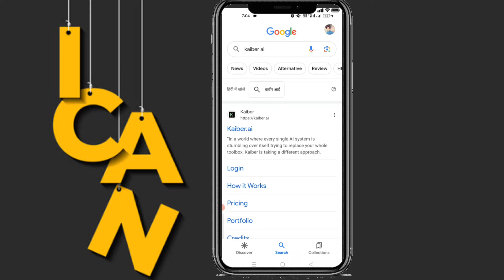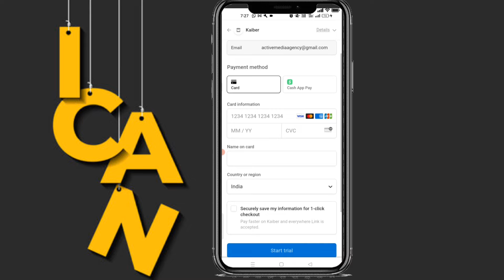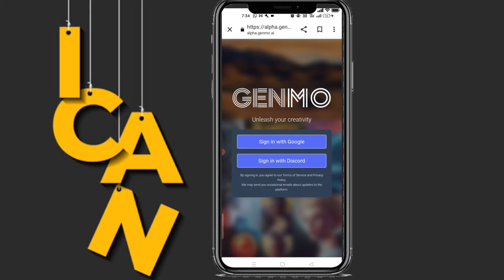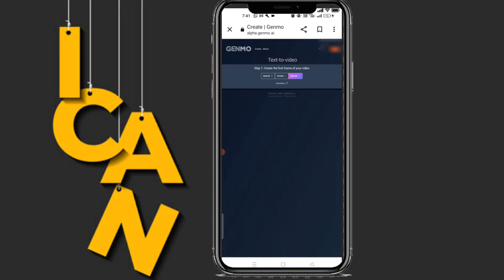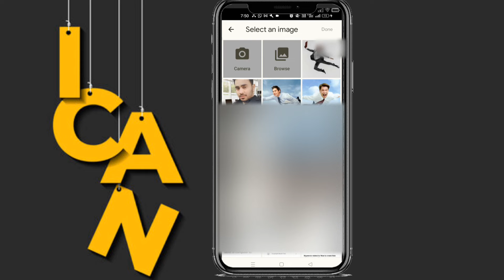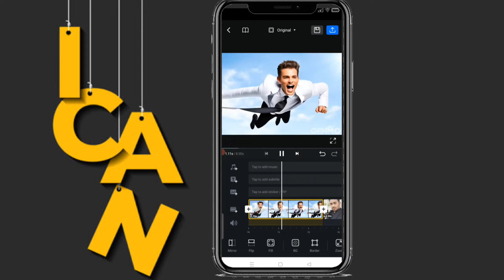Genmo Ai II Kaiber Ai Tutorial II Ai Video Generator Free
Hi,
I Am Aslam Choudhary Welcome On Our Youtube Channel @Aslam87

About This Video: दोस्तो मैने आपको इस वीडियो में ये बताया है कि कैसे आप Genmo Ai से या Kaiber Ai application से Ai Video Generator कर सकते है वो भी फ्री में उम्मीद करता हूं कि आपको ये विडियो बहुत पसंद आया होगा Thanks

Aalam Choudhary